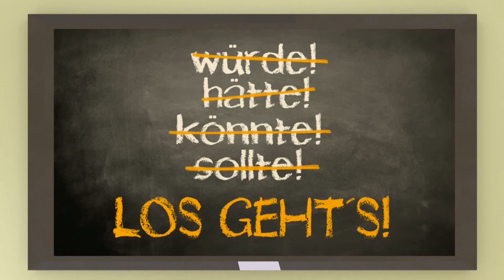Kombitaster+Anreißnadel/DIY/ schnell und einfach selbst gebaut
Heute möchte ich euch mal ein kleines Projekt vorstellen
eine kleine Anreißnadel und ich habe auch gleich die Gelegenheit genutzt mir ein sogenannten Kombitaster
( Ein Messwerkzeug für Durchmesser bei Drechselarbeiten )
Ich wünsche euch viel Spaß mit dem Projekt und dem Video
lg TroppY

Scott Holmes
- We made it
- Teamwork